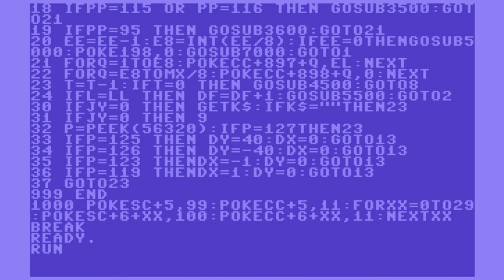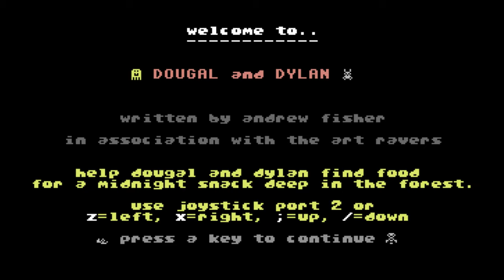C64 Game: Dougal and Dylan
Based on The Magic Roundabout. A little too easy and could have done with a two-player option.

Published: 1999, Art Ravers
Musician: Andrew Fisher
Programmer: Andrew Fisher